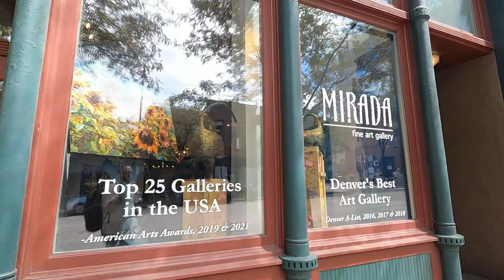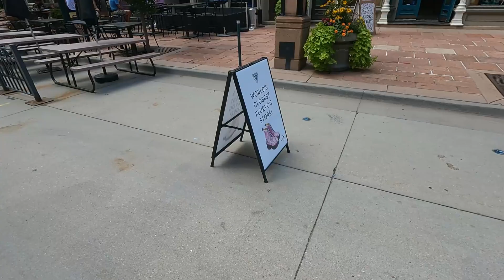Прогулка по Денверу - столице штата Колорадо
Гуляю по Денверу и рассказываю о городе.